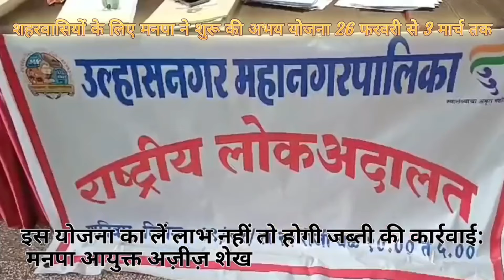डोंबिवली : दिपेश म्हात्रे यांचे भावी आमदार म्हणून लागले बॅनर !